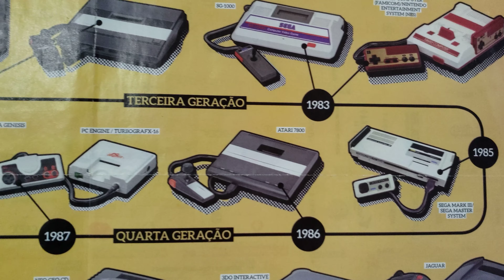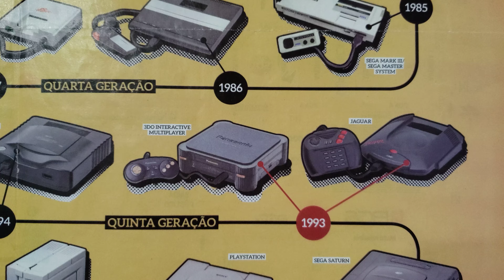HOJE É DIA DE APRESENTAR A HISTÓRIA DOS VIDEOGAMES EM UM PÔSTER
Isso é um mapa do evento que teve em 2019.

Stories meus todos os dias no Insta @3biel